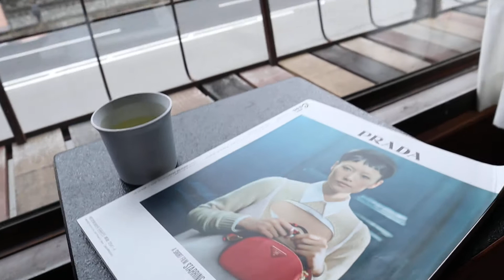At the hairdressers in Kyoto [GREEN TEA BREAK]